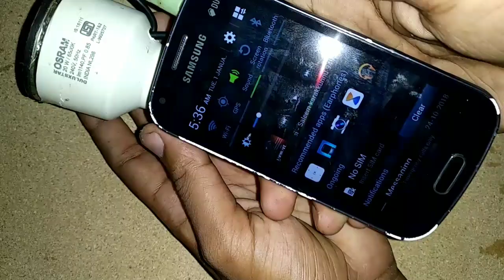How To Make Amplifier From Old CFL | കേടായ CFL കളയും മുമ്പ് ഇതൊന്ന് കാണുക..!!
How To Make Mobile Amplifier From Old CFL